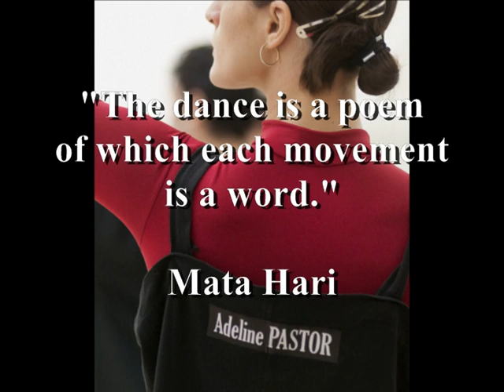Adeline Pastor "Each movement is a word"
Adeline Pastor is Principal Dancer at the Aalto Ballett Theater Essen (Germany).

Adeline PASTOR

was born in Nice, France, where she started to dance from 8 years old and where she received her initial ballet training with Claudette Douillon. From 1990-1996, She won several 1st price, Special price and GRAND PRIX in different competition in France and Swiss (Prix Carpeaux ,Petrus d´or, Prix de la ville de Biarritz, Prix d´exellence ,ect..")

She was notice by the Cuban "Dance inspector and Choregrapher" Pedro Consuegra who send her in 1996 at the National Ballet school of Alicia Alonso. She subsequently studied at the National Ballet School of Cuba. In 1997 Adeline received the "TECHNICAL and ARTISTICAL, REVELATION price" in the International Ballet Competition in Cuba.

In 1998, she won the silver medal at the renowned international ballet competition in Varna, Bulgaria, 1st Price and GRAND PRIX in the International Ballet competition of La Havane (Cuba) and she obtained the Diploma of the end of study in the National Ballet school of Alica Alonso , with Special Distinction (1st of her class and congratulations of the good work ).
In the same year, she became a member of the National Ballet of Cuba under the direction of Alicia Alonso.

She then danced with several other companies, including the Ballet de Victor Ullate in Spain, and In 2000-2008 at the State Theatre in Wiesbaden, Adeline was hired as Soloist, where she danced solo roles like Kitri in "Don Quixote", Edith Piaf in "La Vie en Rose" and "The Nutcracker", amoung others.

Since the start of 2008/09, Adeline has been engaged as a PRINCIPAL DANCER with the Aalto Ballet Theatre Essen, where her roles have included Swanilda in "Coppélia",Effie (La Sylphide), Carmen (Carmen/Bolero)... and where she has performed as a dancer, singer and actress in "La Vie en Rose" and "Homage to Queen".

Among the guest appearances of the internationally acclaimed dancer included performances in Italy, Russia, Spain, Ukraine, South America, and the USA.
In August 2010, she received during the Labat Danza Festival in the Italian Loano the "Grand Prix Guiliana Penzi".
Awards
• 2010
- "GRAND PRIX" Guiliana Penzi al TALENTO 2010 during the Ballet Festival of Loano (Italy)

• 1998
- SILVER MEDAL in VARNA competition (Bulgaria) juniors category (07.1998)
- 1st Price and GRAND PRIX in the International competition of La Havana
(Cuba) (04.1998)
- 1st of her class and Diploma of the end of study in the National Ballet school of Cuba of Alica ALONSO (06.1998)

• 1997
- REVELATION price-TECHNICAL and ARTISTICAL Price in the International competition of La Havana (Cuba) (04.1997)
- 1st Price in the International competition of La Havana (Cuba) (04.1997)

• 1996
- 1st Price in the national competition of „La Scène Francaise" (Paris, France) (03/1996)
- 1st Price in the national competition of Touraine (France) (05/1996)

• 1995
- Gold Medal in the International competition of Grasse (France) (10/1995)
- Grand Prix Internationnal „CARPEAUX de la ville de Valenciennes" in the International competition of Valenciennes (France) (05/1995)
- 1st Price unanimously and Excellence Award during the Final National of
„ la Confédération nationale de Danse" (Marignane, France) (05/1995)

• 1994
- 1st Price in the International competition of Bayonne (France)(11/1994)
- Gold Medal and Special Price of the Jury in the International competition of Grasse (France) (10/1994)
- Gold Medal in the International competition of Montpellier (France) (04/1994)
- Gold Medal and GRAND PRIX in the International competition of Biarritz
(France) (10/1994)
- The "Pétrus d'or" during the Departmental awards of the French Federation
of Dance in Menton (France) (03/1994)
- 1st Price unanimously in the International competition of Valenciennes (France)(03/1994)

• 1993
- 1st Price in the International competition of Bayonne (France) (11/1994)

. Amoung Others .